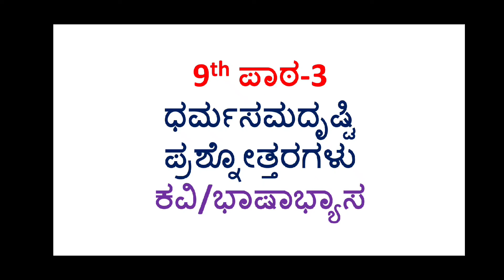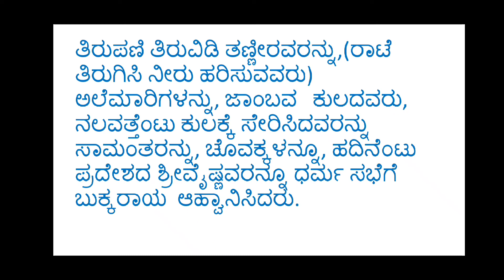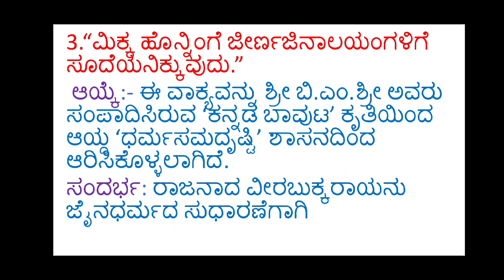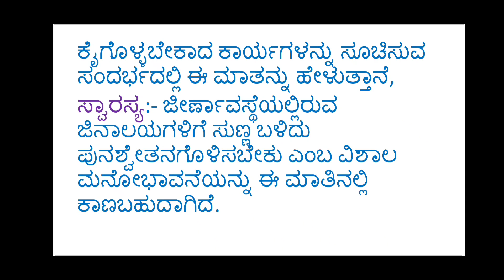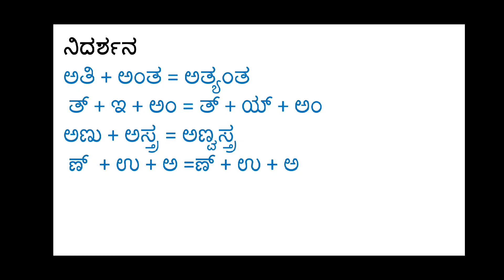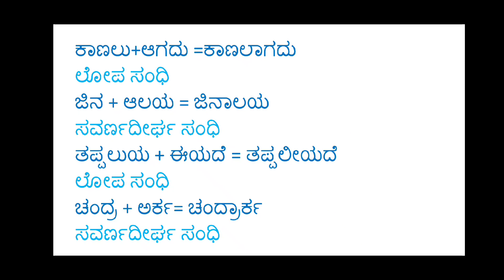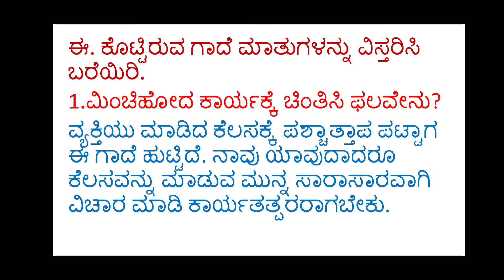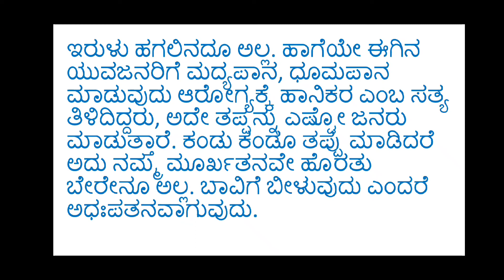9th kannada lesson-3 question and answer notes ಧರ್ಮಸಮದೃಷ್ಟಿ